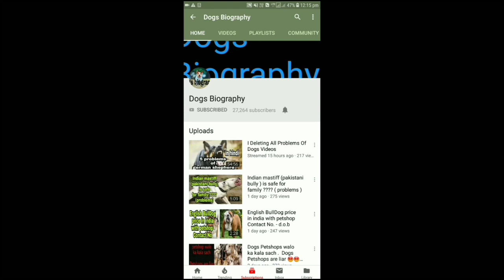Labrador price in all States in India - dogs biography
This channel is for information for dogs . Dogs facts,history,featuresand problem we discuss